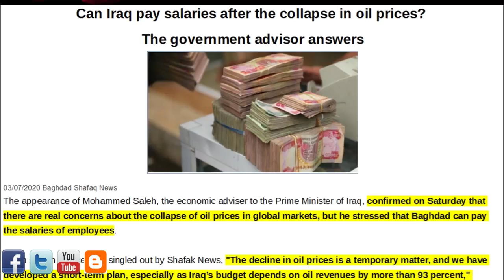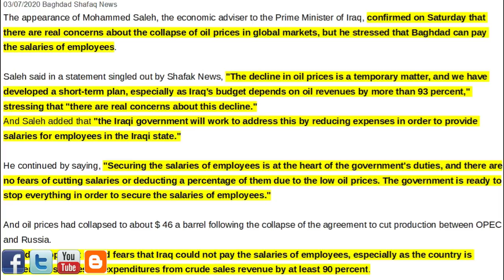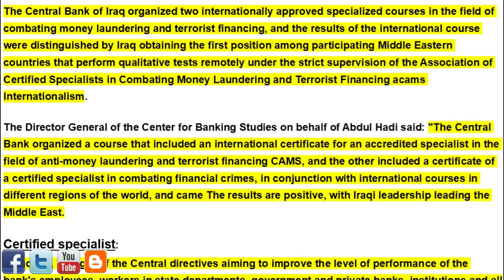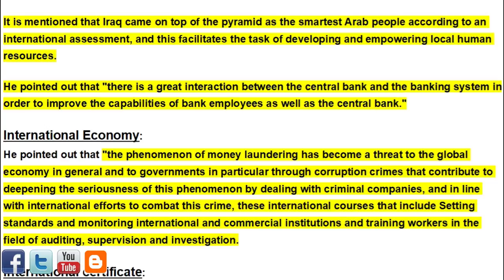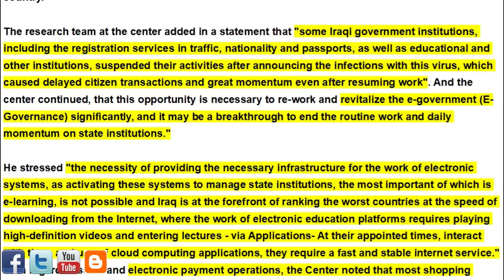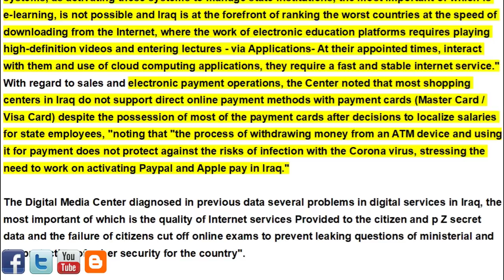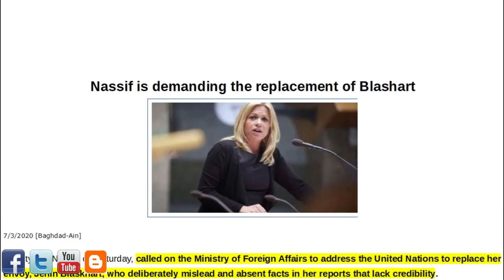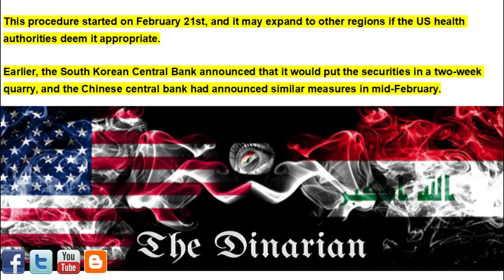🇮🇶🇮🇶 IRAQI SALARIES/IRAQI ECONOMY THREAT/E-IRAQI TRAINING/BLASHART FIRED/US DOLLAR QUARANTINE 🇮🇶🇮🇶